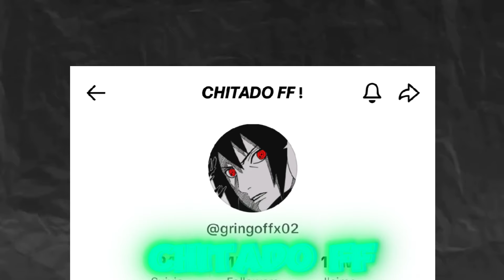أقوى تحدي ضد تيكتوكر مشهور 😱🔥 روووعة !!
MUSIC 🎶 : !!

كلمات لا تهمك:
7liwat yt مقلب النوب,
3kh مقلب النوب,
3 kch مقلب النوب,